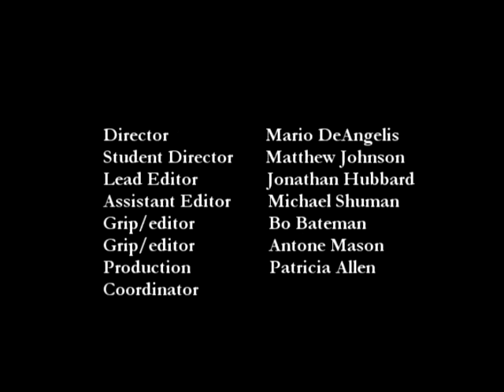BEAU interview with Nathan Butterfield part 2